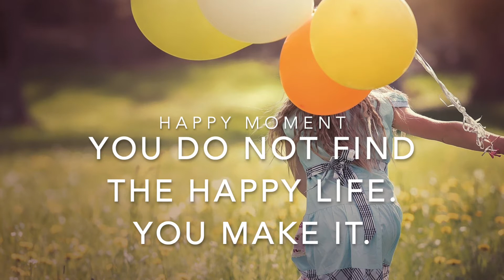We've got time by LiQWYD / Chill House / Vlog Free Copyright Music